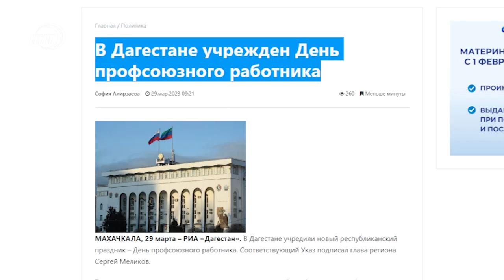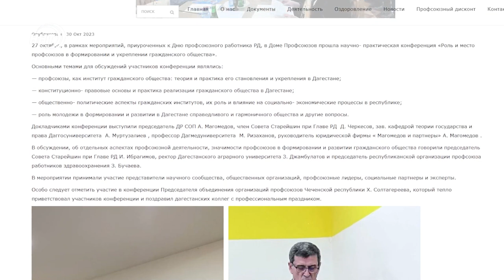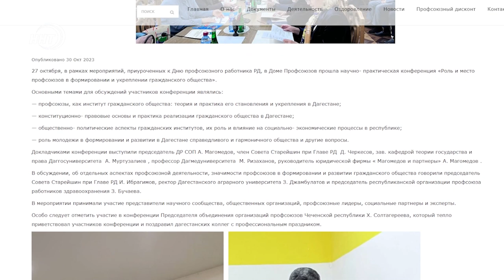Профсоюзы Дагестана начинают борьбу...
Указом главы республики Сергея Меликова 1 ноября объявлен Днем профсоюзного работника Дагестана. Теперь у борцов за права трудящихся появился в календаре свой день. Так кто такие профсоюзы и как понимать важность их миссии?...  Все подробности смотрите в авторской информационно-аналитической программе Ремарка – автор Ханжан Курбанов, политолог, директор Центра стратегических инициатив и политических технологий «Вектор»